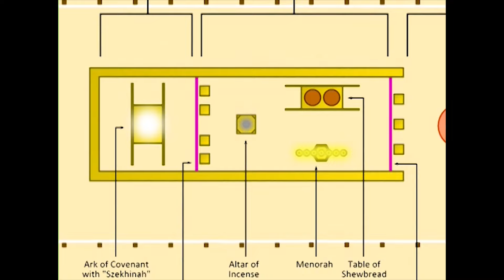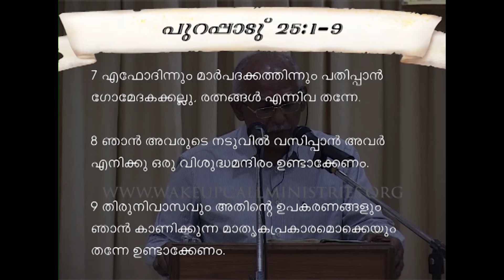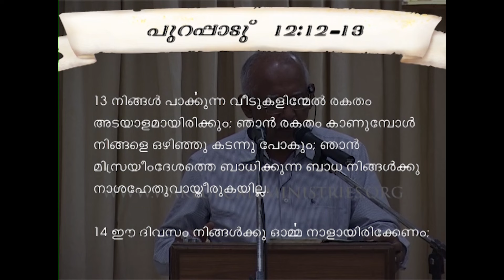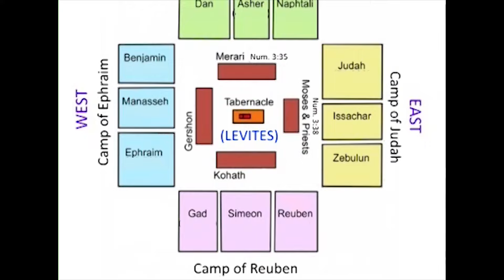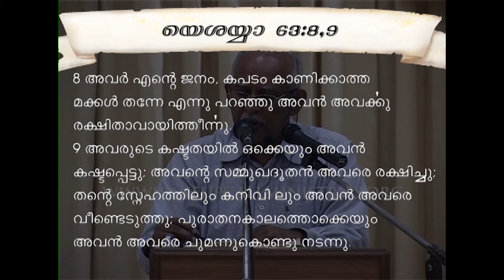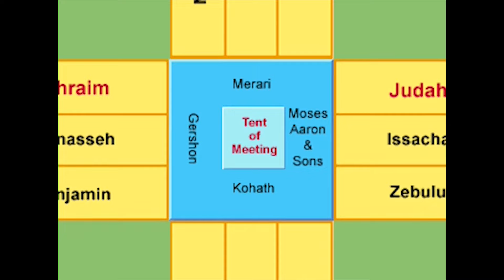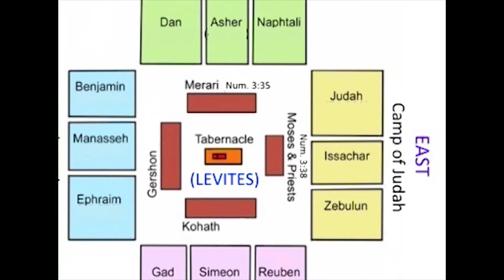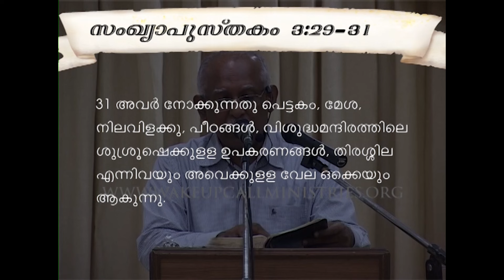സമാഗമന കൂടാരം | The Tabernacle | Episode 1 | John P Thomas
A Study by Evg. John P Thomas

▸ Panasonic GH5s
▸ Prime Lens
▸ iPhone 12 Pro Max
▸ Rode Wireless Microphone
▸ Audio Adapter
▸ Big Tripod
▸ Hard Drive 4TB